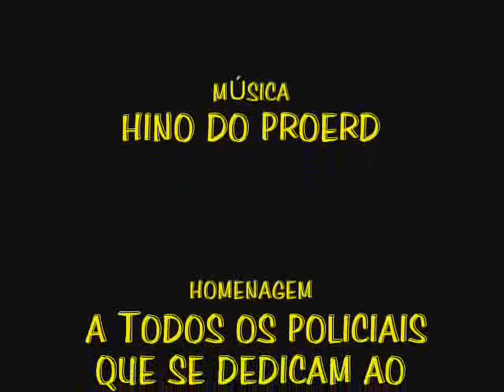proerd_0001.flv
Formatura do PROERD dos alunos do 4º ano do ensino fundamental da EMEF Professor Henrique Mélega no Vila Primavera  realizado no dia 08 de dezembro de 2009. As crianças tiveram a presença do mascote Dare e cantaram o hino do Proerd.